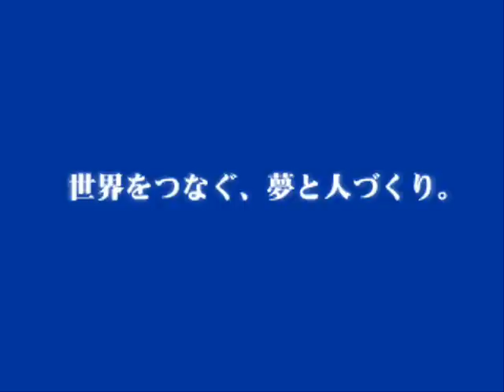ISI - Internacional Study Institute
Aprenda japonês em uma das mais tradicionais escola do Japão.